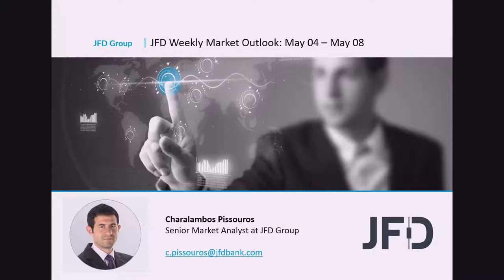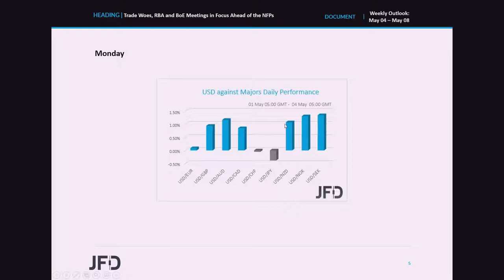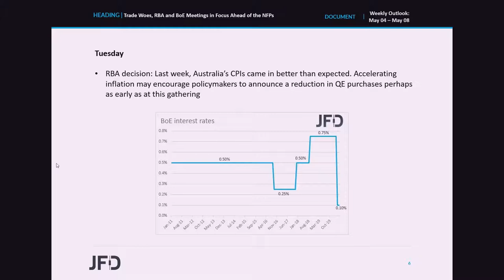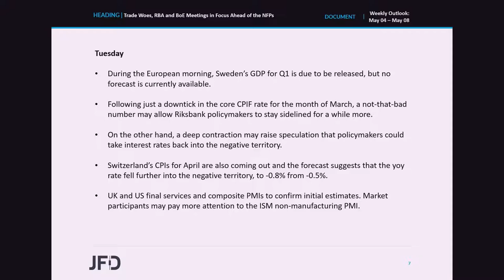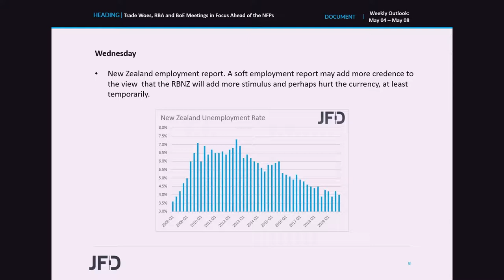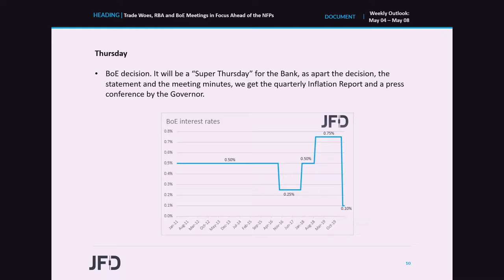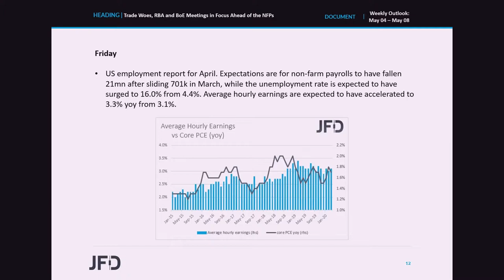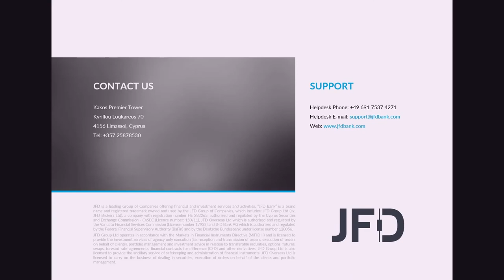Weekly Market Outlook: May 04 – May 08: Trade Woes, RBA and BoE Meetings in Focus Ahead of the NFPs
This week, we have two central banks deciding on monetary policy: The RBA and the BoE. That said, we don’t expect any additional easing by either Bank.  After US President Trump threatened China with more tariffs, investors may also keep an eye on developments and headlines surrounding the US-China trade saga. As for the data, we get employment reports from the US, Canada and New Zealand.